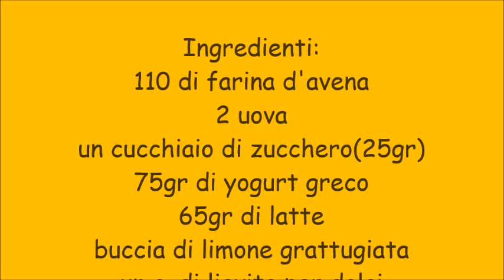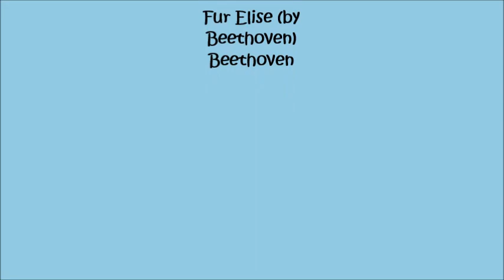Pancake al profumo di limone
pancake a modo mio
Ingredienti:
110 di farina d'avena
2 uova
un cucchiaio di zucchero(25gr)
75gr di yogurt greco
65gr di latte
buccia di limone grattugiata
un c. di lievito per dolci
vanillina, un pizzico di sale